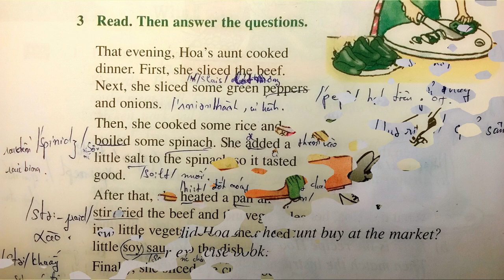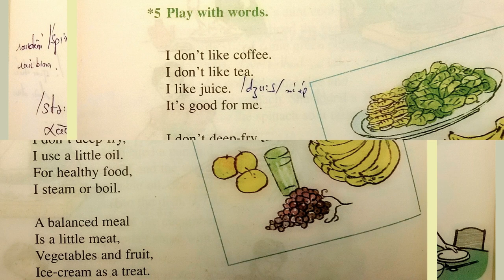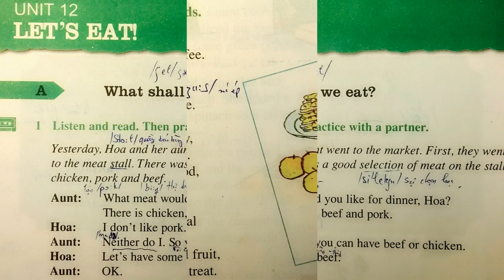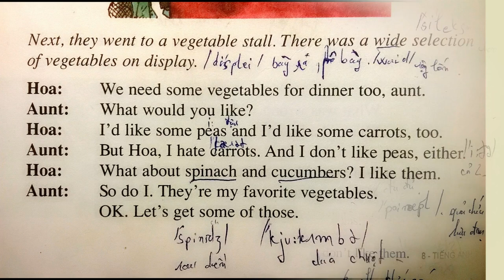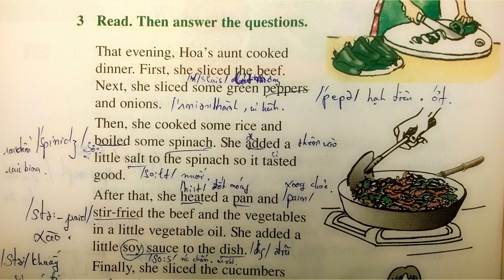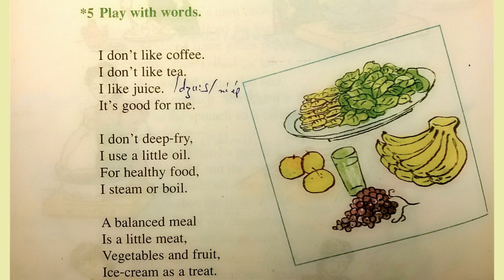Bài Nghe Tiếng Anh Lớp 7 Unit 12 Phần A